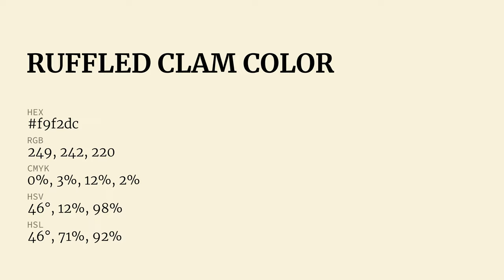Ruffled Clam color f9f2dc hex Cool Green color f9f2dc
What color is Ruffled Clam ? f9f2dc hex, Cool Green color f9f2dc

Hex f9f2dc Color Code is also known as Ruffled Clam color

Hex f9f2dc Color code in RGB color code model is created after adding 97.65% red color, 94.9% green color and 86.27% blue color.
Hex f9f2dc Color code in CMYK color (process color) code model is generated after subtraction of 0% cyan, 03% magenta, 12% yellow, 02% black.